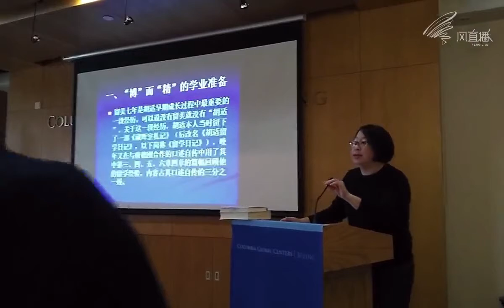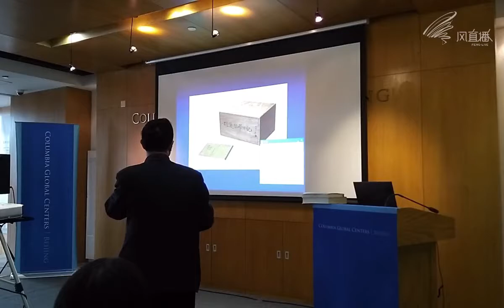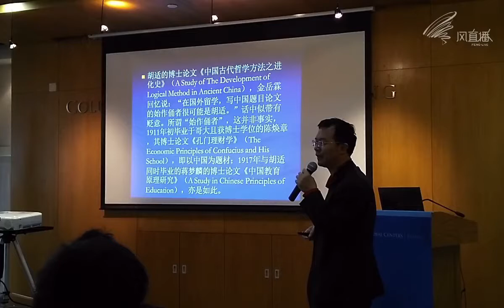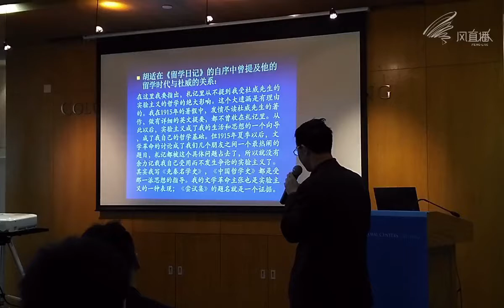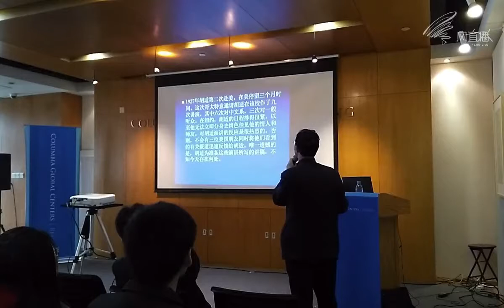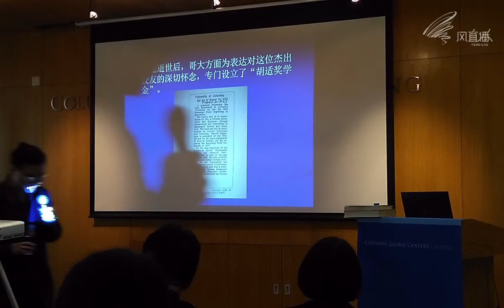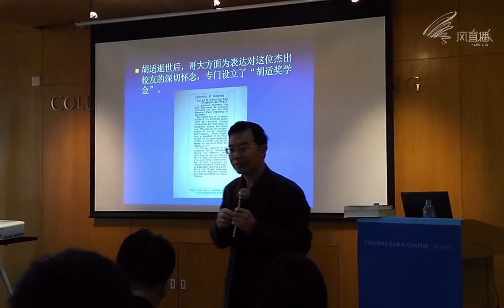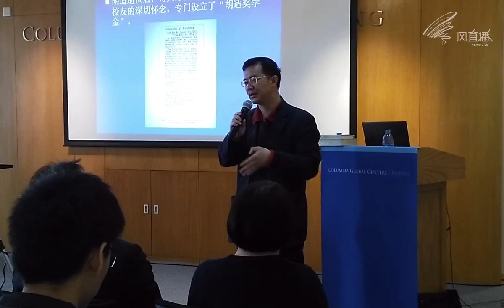Opening Ceremony for CU Chinese Alumnus Hu Shih's Exhibition Held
On March 11, Columbia Global Centers | Beijing, joined with the Institute of Humanities and Social Sciences of Peking University and Peking University Library, hosted an opening ceremony for the exhibition titled “Hu Shih in the Intellectual History of the 20th Century in China” to commemorate Columbia alumnus Hu Shih and his legacy. HAN Xiao, Assistant to the Director of Peking University's Institute of Humanities and Social Sciences and ZOU Xinming, Associate Director of Special Collections Division at Peking University Library, also joined the event.